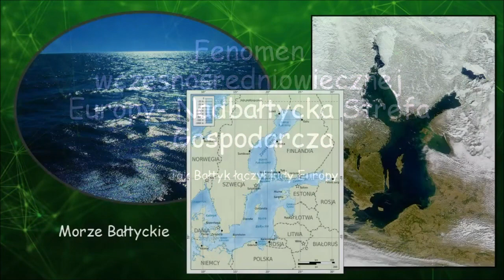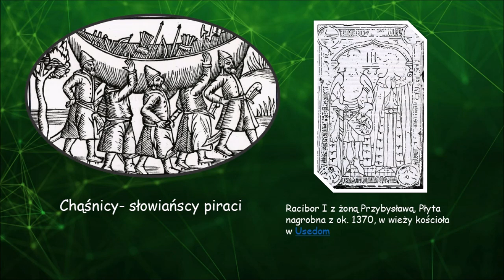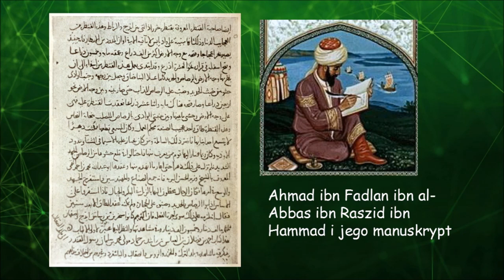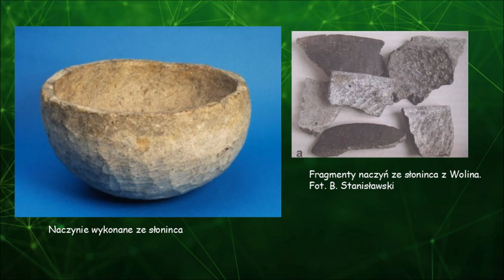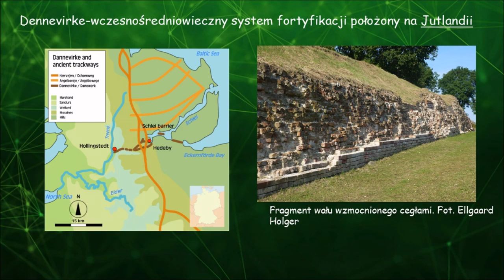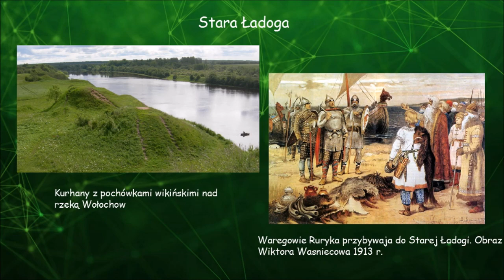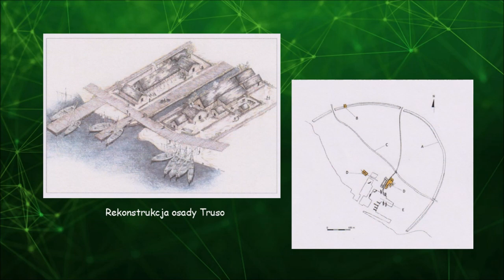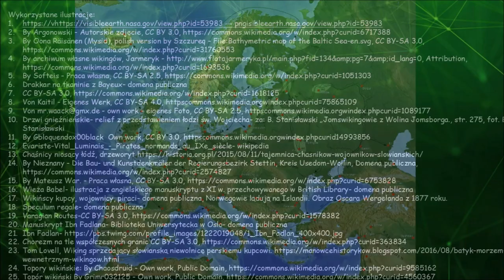Wykład Truso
Wykład archeolożki Moniki Gross z Muzeum Archelogicznego we Wrocławiu (oddział Muzeum Miejskiego Wrocławia) o osadzie Truso